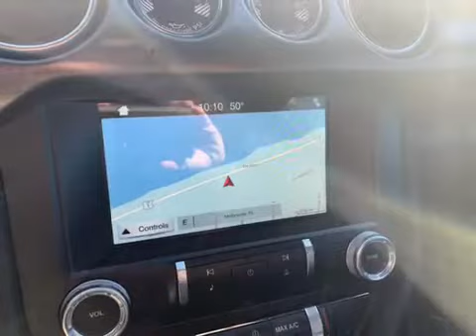INFINITI of Melbourne PRE-Owned Super Center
Over 100 Pre-Owned Vehicles available at Infiniti of Melbourne! All with a 3 day money back guarantee! Stop by today at 100 N Harbor City Blvd Melbourne Fl.32935